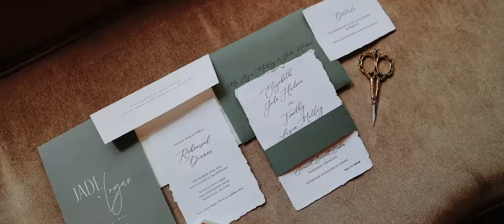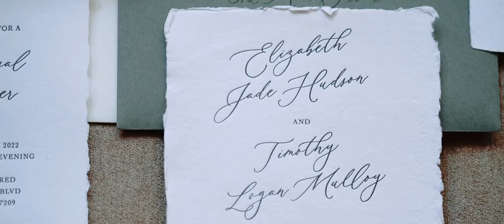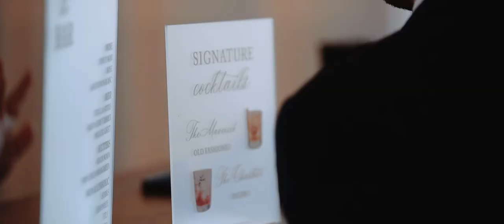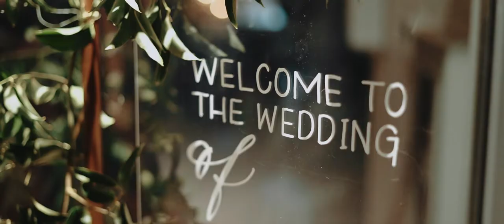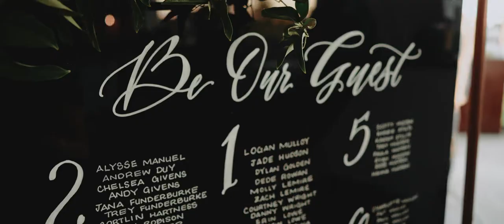Nashville Wedding Video - Scarritt Bennett and 14TENN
Jade and Logan got married in Nashville, TN at Scarritt Bennett and 14TENN. To book your destination or Nashville wedding video, visit us